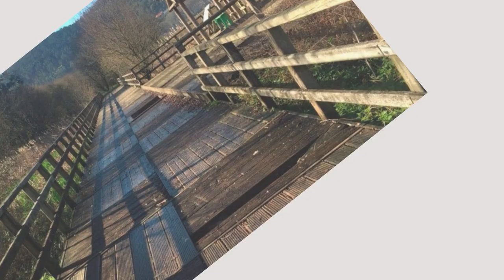visita Galicia Parque Natural de Xunqueira de Alba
Para mantener la calidad de los espacios, las camineras y zonas para el avistamiento de aves son periódicamente restauradas así como se crean nuevos miradores que permiten visualizar todo el parque y sus alrededores Abierto al público en toda época del año todos los días de la semana las 24 horas Con entrada gratuita